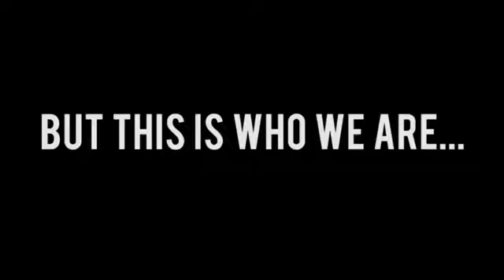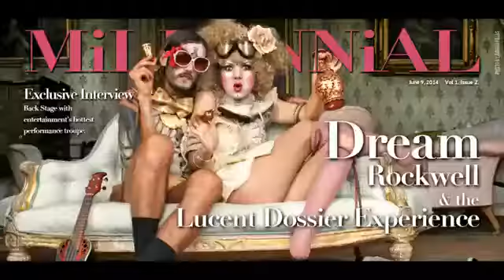Britt Hysen: "MiLLENNiAL Magazine Defines A Generation"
Editor in Chief of Millennial Magazine reveals how to attract and retain millennials. From brand loyalty, employee retention and digital marketing to Big Data 2.0- book the original "Voice of Gen Y". Hire Britt to speak at your next event.